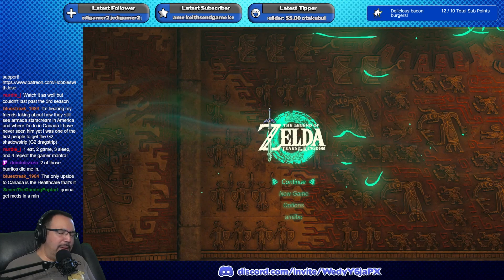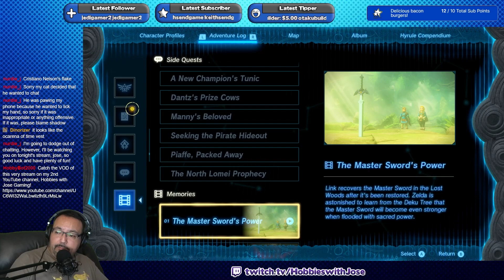Hobbies with Jose Gaming Plays The Legend of Zelda Tears of the Kingdom - Part 44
Looks like there's still plenty of main mission left to this game!